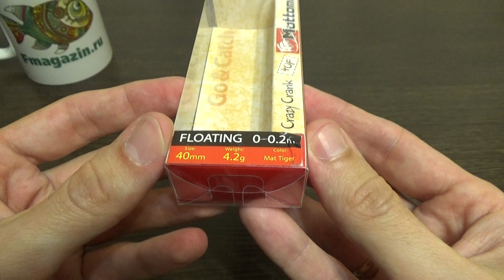Видеообзор воблера Mottomo Crazy Crank 40F по заказу Fmagazin